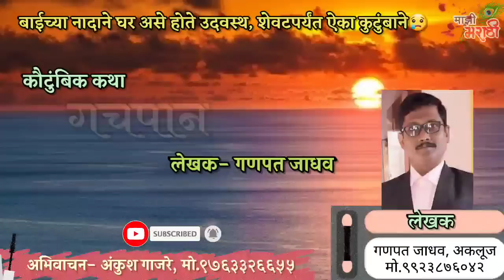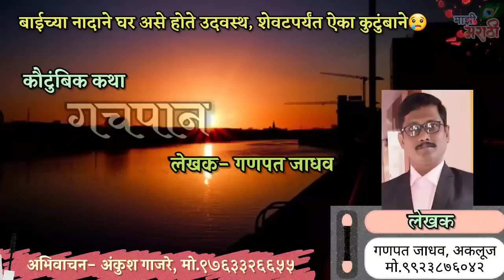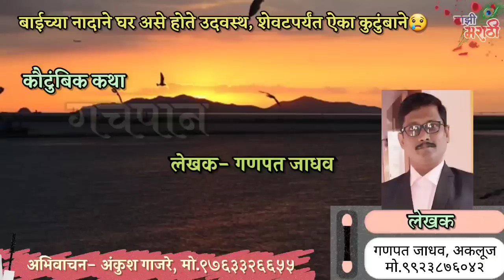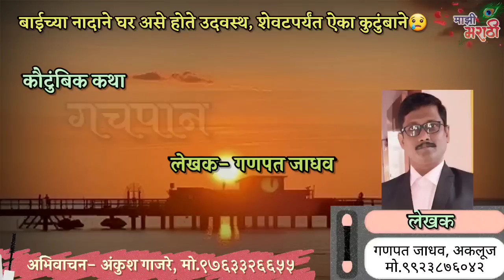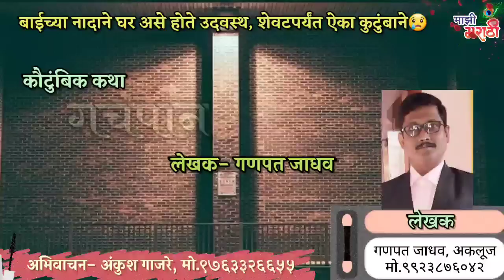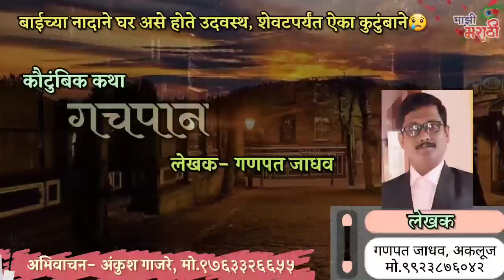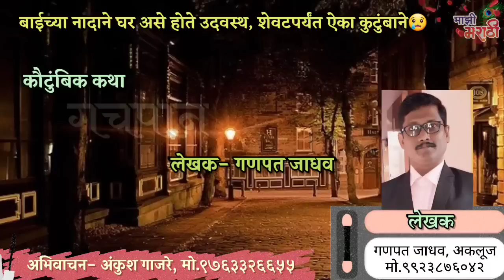Kathakathan | कथाकथन | बापाने वासनेसाठी आपल्याच घरात पुरला विस्तव😢 नंतर मुलाने केलं असं की डोळ्यात😢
बापाने वासनेसाठी आपल्याच घरात विस्तव पुरला😢  हृदयस्पर्शी कथा- कचपान..!

लेखक - गणपत जाधव / Ganpat Jadhav